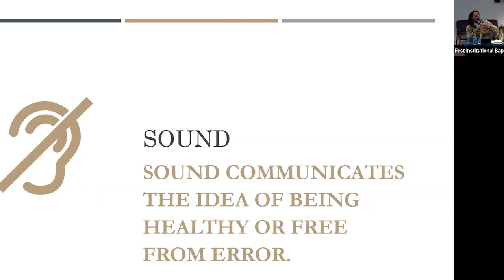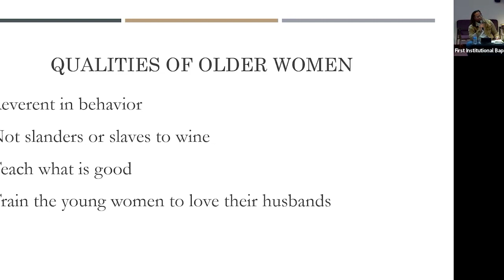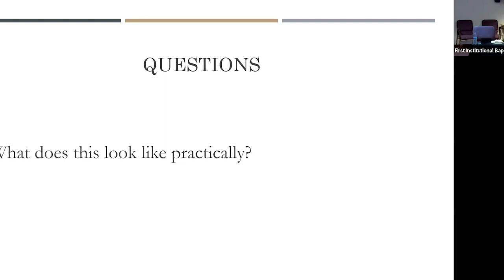12pm Prayer/Bible Study May 15, 2024 Core Values with Pastors Warren H. Stewart Sr and John Talley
12pm Prayer/Bible Study May 15, 2024 Core Values with Pastors Warren H. Stewart Sr and John Talley